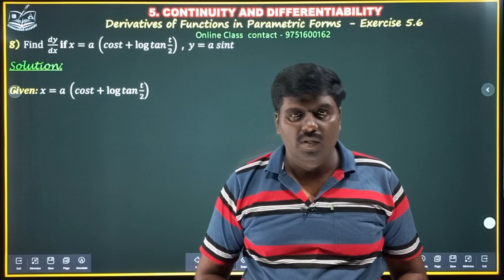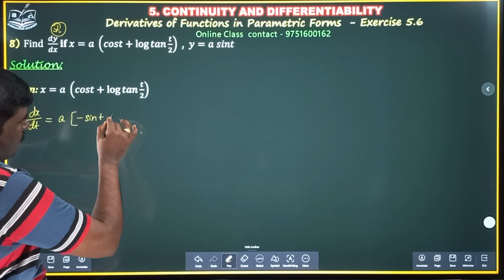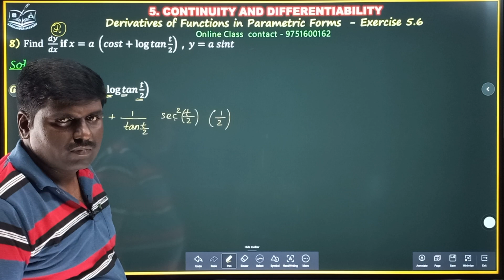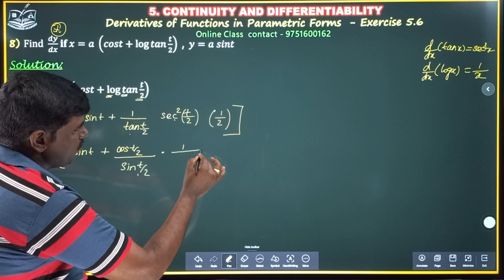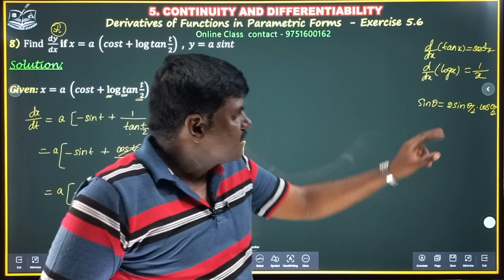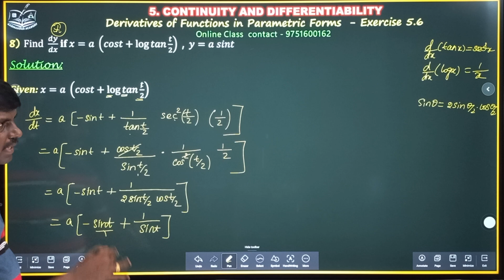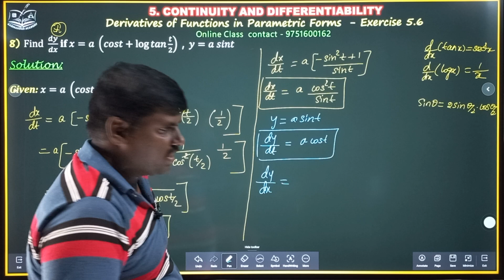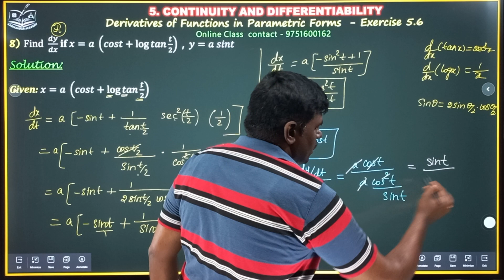Ex 5.6 Q.No 8 | Continuity and differentiability class 12 CBSE | derivative of parametric function